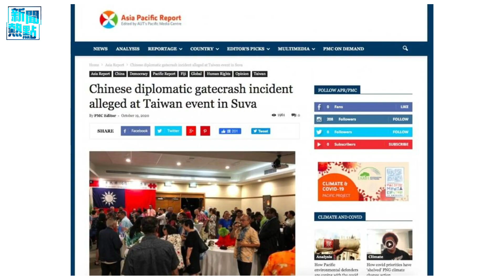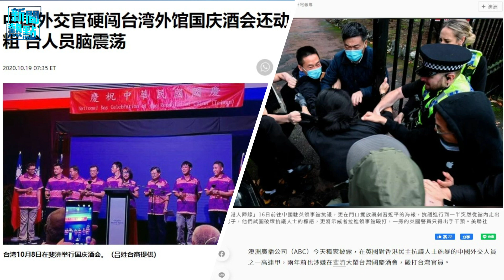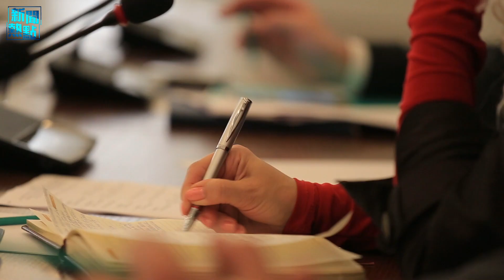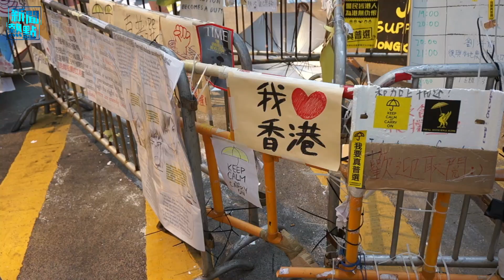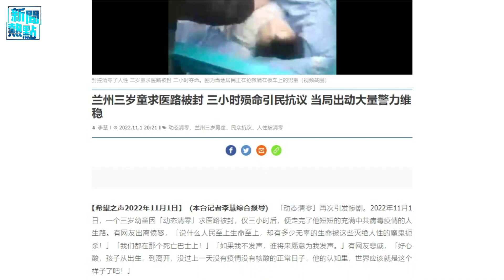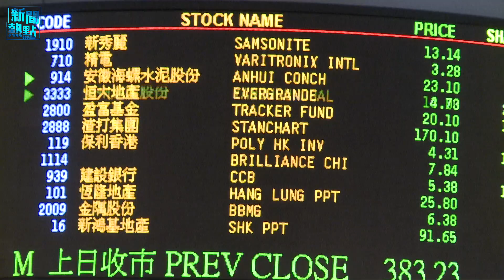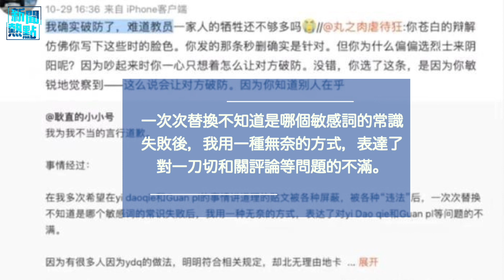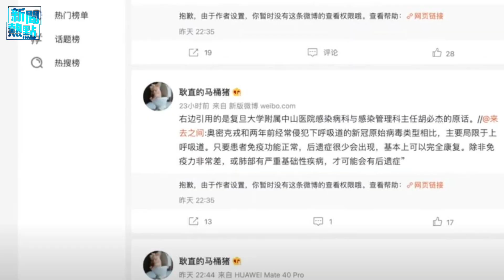胡錫進徒弟被粉紅圍毆，情急下說了「反共言論」？未來懸了 主播：林茵 葉晚風「希望之聲粵語頻道-新聞熱點」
胡錫進 徒弟叼盤 不靈了，反 中共 清零？還侮辱烈士惹怒毛粉兒。

内容提要：
對港人施暴駐英領事 曾毆台官員
港金融峰會召開 重量級巨擘缺席
武漢市民瘋狂搶購深夜逃離
清零放緩？全國多地核酸檢測收費
胡錫進徒弟被粉紅罵翻